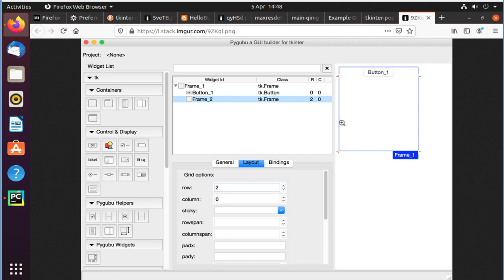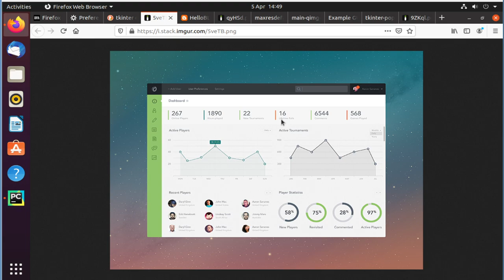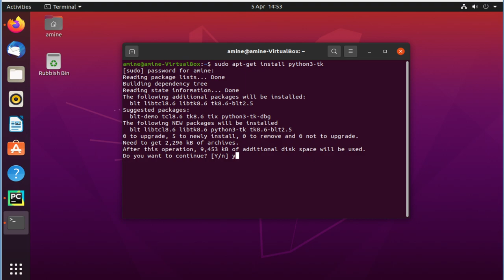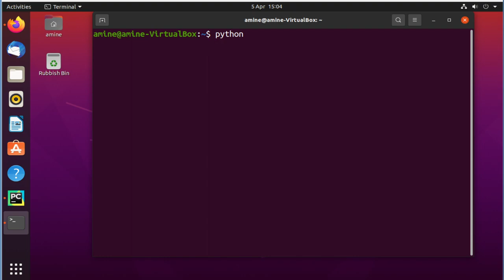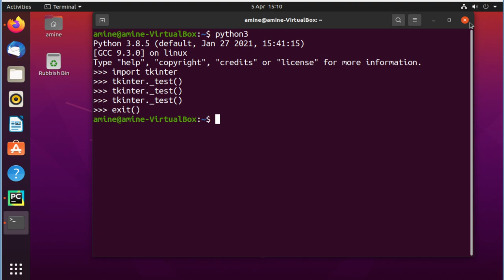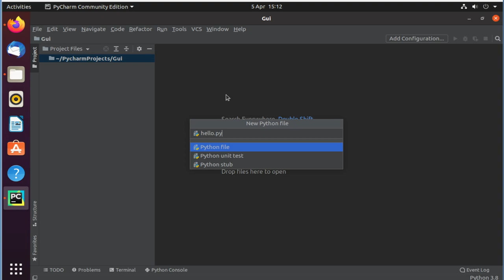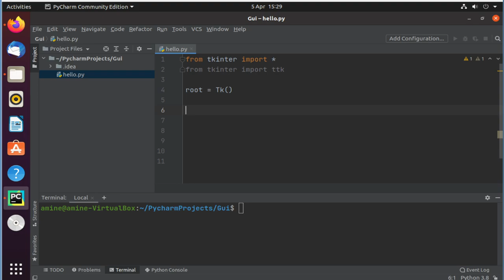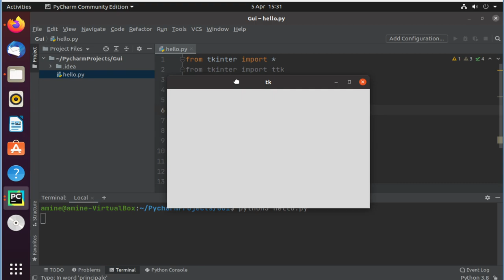Introduction au développement graphique en Python (1)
Installation de Tkinter sous Ubuntu 20.

Test de Tkinter
Premier programme graphique en python.
Éditeur Pycharm, n'importe quel éditeur fera l'affaire.